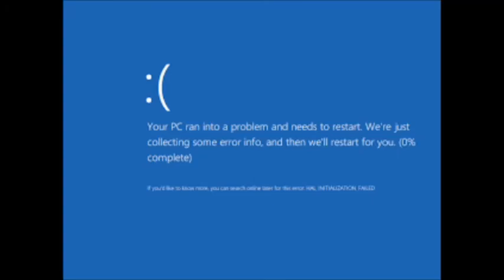YTP Short - A letter from Weegee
wii u gotta help us sus